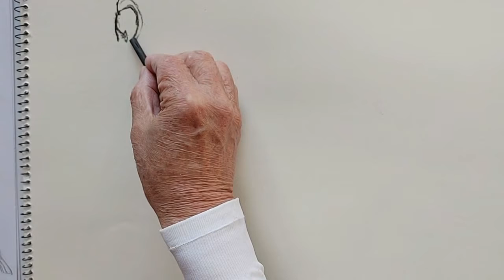패션 일러스트. Fashion Illustration/목탄 사용, 1분, 인체 포즈 뒷모습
목탄사용, 1분 인체 포즈 뒷모습
Back view ,fashion figure drawing with charcoal